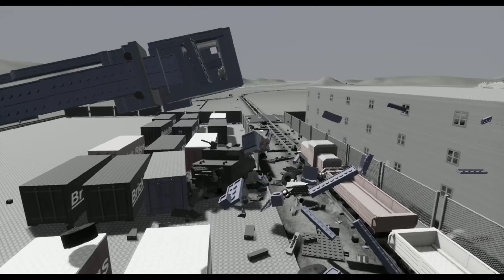MASSIVE LEGO Train Wrecks #169 - Brick Rigs Gameplay - Lego Toy Destruction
Hello everyone and Welcome back!!! What we have here are some more Lego Brick Cars & Trucks and whatever else being destroyed by the train.  We also do videos of Brick Rigs Gameplay of just all around pure destruction.  We hope it is to your liking.  We hope you enjoy our Family Friend, Lego Toys type, Brick Rigs Gamplay Videos.  We also do BeamNG so check them out.  If you enjoy these videos or would like to recommend something please comment below and Like & Subscribe to let us know how we are doing and to keep updated on future videos! :) We have Brick Rigs Alien Invasion, Brick Rigs Rescue Missions, Brick Rigs Apocalypse, Brick Rigs City, Brick Rigs Survival & Brick Rigs Rampage Videos!  We hope you enjoy MASSIVE LEGO Train Wrecks #169 - Brick Rigs Gameplay - Lego Toy Destruction.  MORE TO COME!  Again, be sure to let us know how we are doing, we read the comments regularly.

SYSTEM REQUIREMENTS

MINIMUM:
OS: Windows 7 SP1 - Windows 10 (x64)
Processor: 2.4 GHz Dual-Core 64-bit CPU
Memory: 4 GB RAM
Graphics: DX10 Compatible GPU with 1 GB VRAM
DirectX: Version 10
Storage: 2 GB available space